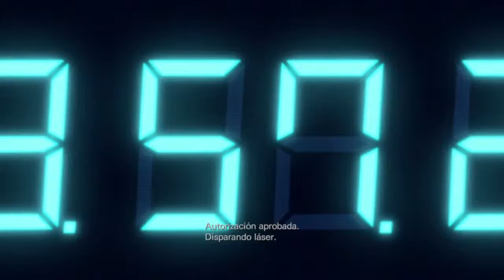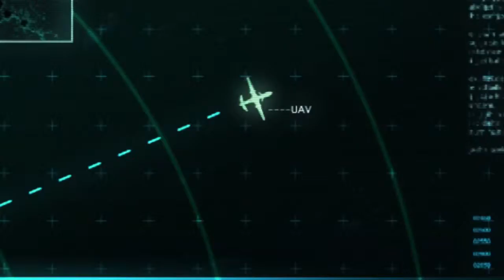Campaña RE Revelations Ep. 11 Echando Balacera Loca y UAV Para Desviar Ataque